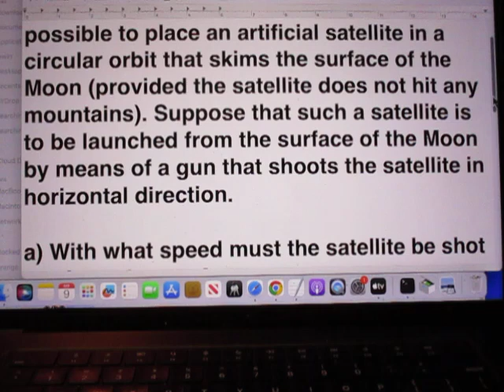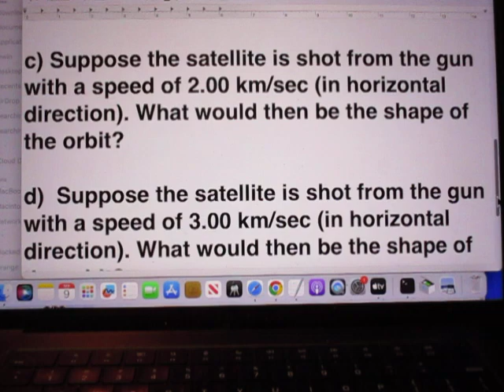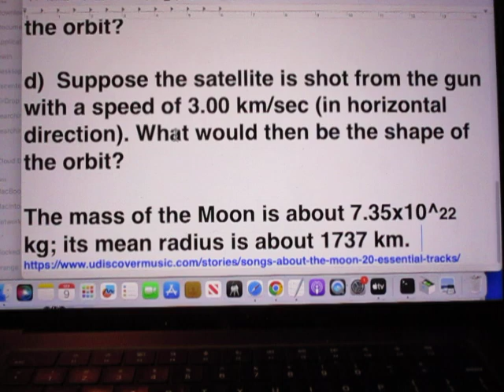Problem 211 It's all about the Moon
Very Easy Problem